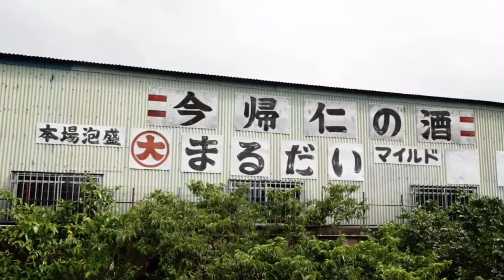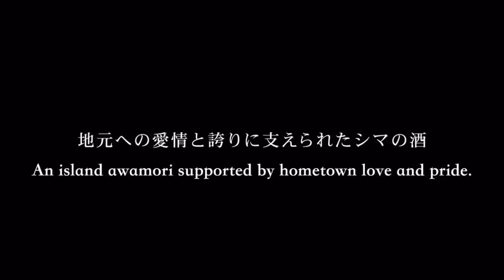⭕️ Awamori Distilled, Okinawa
La maestría de destilar artesanalmente.

Kujira Japanese Single Grain Whisky Cask Limited se elabora en la isla japonesa de Okinawa situada al sur desde Japón hacia Tailandia.

Es un clima cálido y el hogar de Awamori, un espirituoso de arroz destilado tradicional único en la región.

Se cree que Awamori es el predecesor de Shochu, el producto fermentado y destilado más popular fabricado en muchas partes de Japón.

Al igual que el Shochu, ambos están hechos de arroz, aunque Awamori está hecho de arroz índica de grano largo de Tailandia, y el Koji negro (moho que se cultiva en el arroz) se usa durante la fermentación para convertir los almidones en azúcares para ayudar a la levadura.

Awamori apenas está envejecido y se embotella entre 30% y 43% de alcohol.

La destilería Kumesen Shuzo fue fundada en 1952 y su producto principal es Awamori.

Sin embargo, en 1989, la destilería comenzó a experimentar con el envejecimiento de Awamori en barriles de bourbon estadounidenses.

Por aquellos años los barriles ex-bourbon eran baratos, ya que las ventas de bourbon estaban en medio de una depresión, su consumo bajo mucho por la década de los 80 y 90.

Kujira Japanese Single Grain Whisky Cask Limited es un whisky de arroz.   Este whisky cuenta una historia increíble.

En nariz, tiene un místico aroma, con algo de dulzor y notas maltosas. Los únicos signos de la edad son las notas de manzana roja.

En boca, despierta el paladar con notas de jengibre y especias, pero en sorbos posteriores, obtendrás notas de chocolate negro y canela y caramelo de limón.

Las capas de caramelo suave y notas mantecosas son una base excelente para todas esas especias. Es una maravilla de whisky. Está hecho de arroz.

Es probable que estos dos últimos puntos atraigan más atención, pero el resultado es tan complejo e increíble que debes descubrir el interior, es excelente!

La gama Kujira Whisky es elegante, distintiva y muy muy limitada. Las ediciones de este whisky, son muy pequeñas, tan solo llegan unas pocas unidades cada año a Europa, lo que hace que degustarlo, se convierta en algo único.

Descubre la gama Kujira Japanese Single Grain Whisky Bourbon Cask Limited.